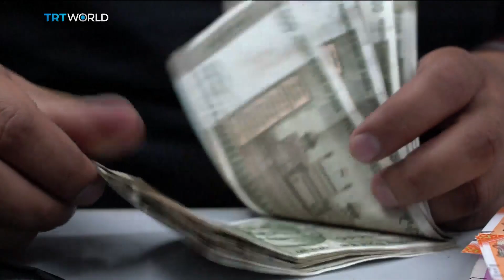Indian Prime Minister Narendra Modi wins second term | Money Talks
Indian Prime Minister Narendra Modi has secured a landslide victory in national elections, increasing his majority in parliament. Two-thirds of India's 900 million eligible voters cast ballots over six weeks. And while Modi remains popular as ever, he faces pressure to deliver reforms to address the country's growing list of economic problems. Paolo Montecillo reports. And for more on the story, Rebecca Bundhun joined us from Mumbai.